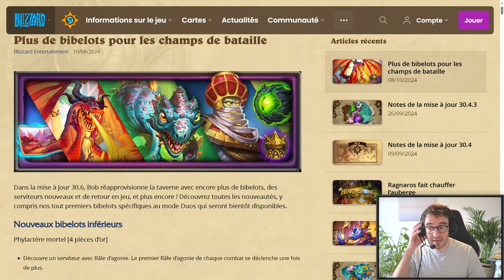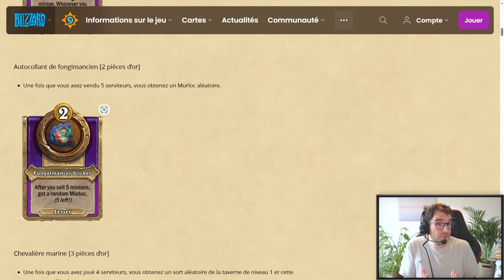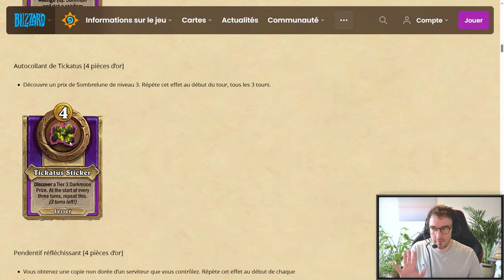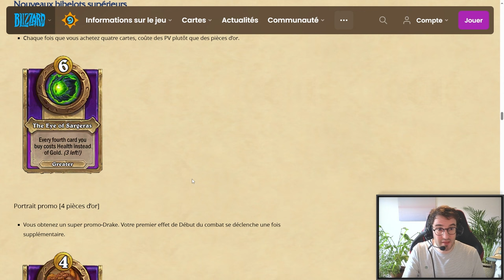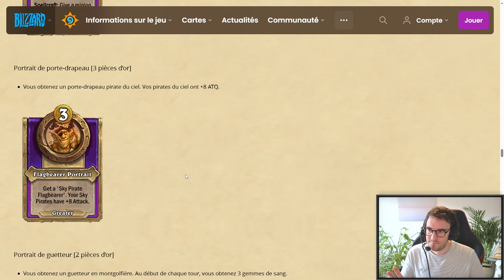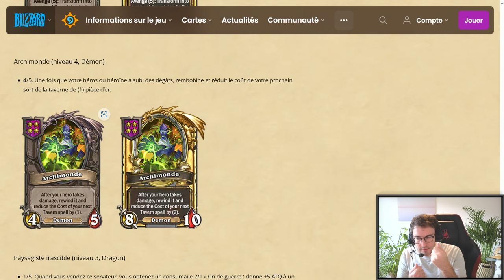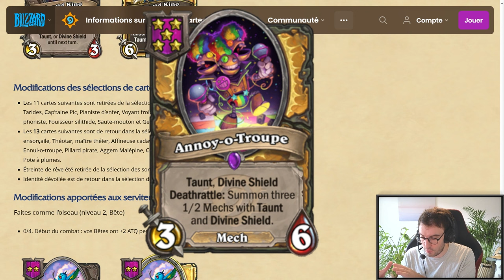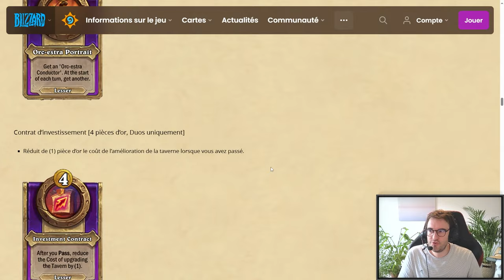[BG] PATCH BG DE FOLIE !! NOUVEAUX BIBELOTS / NOUVEAUX MINIONS